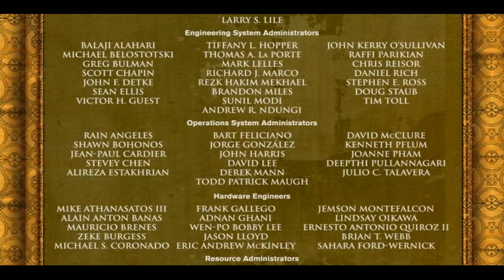closing to kung fu panda holiday 2012 DVD